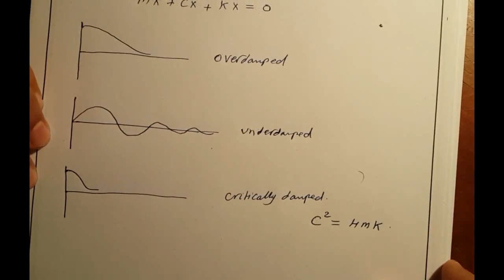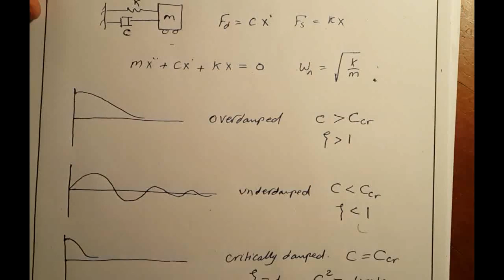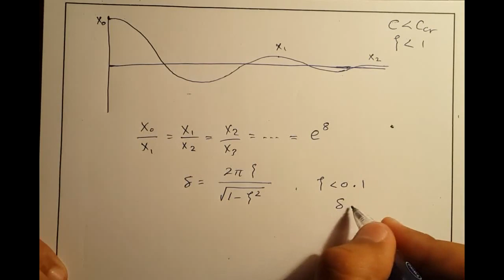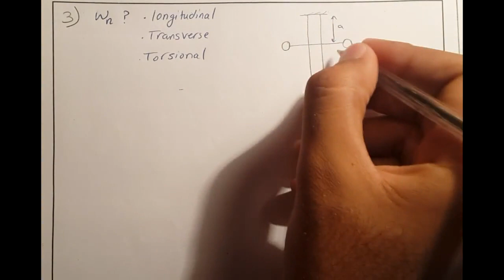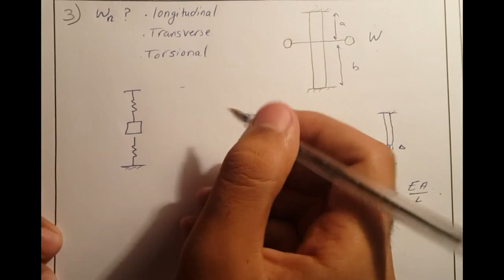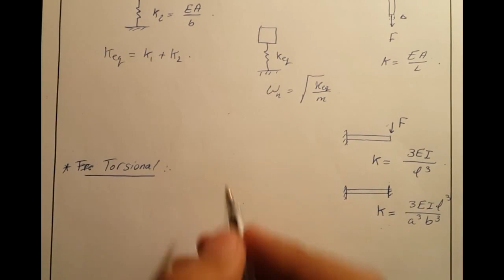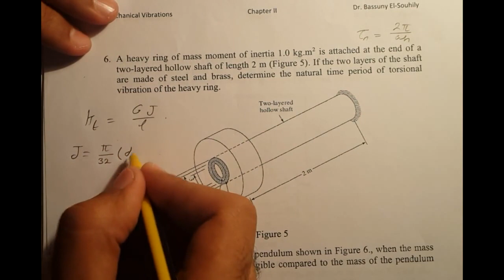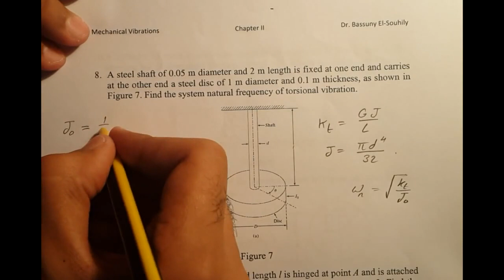Meca online Academy |Vibration| free damped vibrations